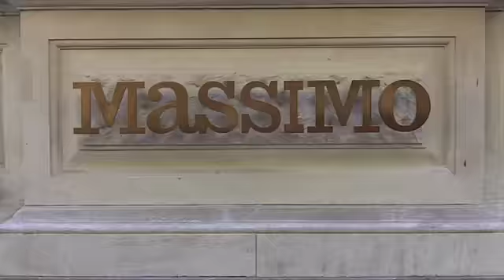Thrillist - Massimos - London, UK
After helming his dad's Michelin'd Rome fish spot, Massimo Riccioli's now establishing his own sea-tery in the Corinthia Hotel's classically adorned, 23ft ceiling dining dome, complete with a private room that, in order to prevent your food from mingling with public people, also sports a private kitchen. For ocean fruit, you've your pick of dishes like grilled octopus w/ avocado, spaghetti w/ red prawns, lemons & capers, lobster w/ ginger sauce, and a fennel- & sage- dressed red mullet, a delicious preparation for eating Kevin Keegan. In a departure from Rome, there are a few alternatives to the swimmers, like oxtail meatballs w/ artichoke puree, leek ravioli w/ cured pork cheek, and beef fillet w/ bone marrow, spinach & potato tart, which isn't afraid to show a little skin.

16 Northumberland Avenue; WC2N 5BY; 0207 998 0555